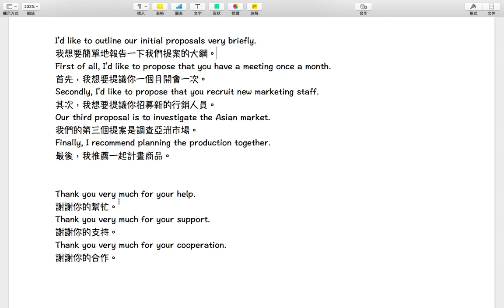【潔西家】英文單元：用英文寫報告/寫作的順序